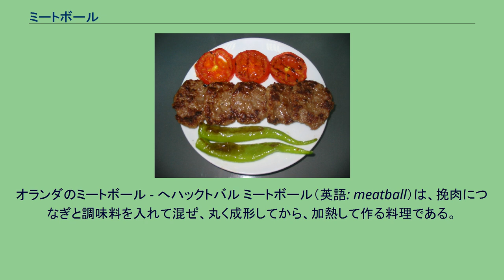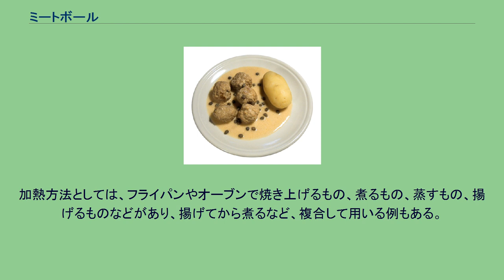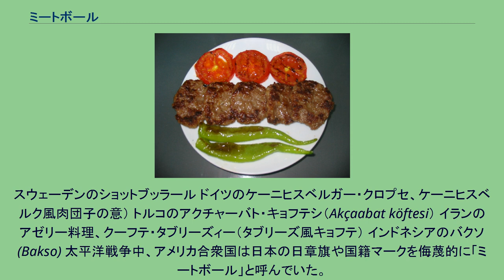ミートボール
オランダのミートボール - へハックトバル ミートボール（英語: meatball）は、挽肉につなぎと調味料を入れて混ぜ、丸く成形してから、加熱して作る料理である。
日本語では肉団子（にくだんご）・メンチボール、ミンチボールなどとも言う。
ミートボールは、似た料理が世界各国で作られているが、材料の選定、味付け、加熱方法には国ごとの特徴があり、呼び方もさまざまである。
使用する肉にも、牛肉、豚肉、羊肉、鶏肉などの家畜、家禽の肉の他、一部では、内臓や爬虫類など特殊な動物の肉を用いる例もある。
魚肉を用いるものもよく見られるが、これは日本ではつみれなど、別の呼び方をすることが多い。
つなぎにはパン・パン粉・卵を使い、塩を加えて練って粘りを出す。
風味や栄養を考えてスパイス、ハーブ、野菜などが加えられる場合もある。
国によっては、ゆで卵を包み込む場合もある（例：スコットランドのスコッチエッグ、アフガニスタンのナルギス・カバブ等）。
加熱方法としては、フライパンやオーブンで焼き上げるもの、煮るもの、蒸すもの、揚げるものなどがあり、揚げてから煮るなど、複合して用いる例もある。
形状の違いを除けば、材料や作り方はミートローフに良く似ている。
また、形を扁平にすればハンバーグとも近い。
この他、肉団子の素材はファルスとしても使われ、ピーマンやアケビ、キャベツなどに詰めて焼いたり揚げたりする料理（ドルマ、肉詰めピーマンやロールキャベツ）もある。
スウェーデンのショットブッラール ドイツのケーニヒスベルガー・クロプセ、ケーニヒスベルク風肉団子の意） トルコのアクチャーバト・キョフテシ（Akçaabat köftesi） イランのアゼリー料理、クーフテ・タブリーズィー（タブリーズ風キョフテ） インドネシアのバクソ (Bakso) 太平洋戦争中、アメリカ合衆国は日本の日章旗や国籍マークを侮蔑的に「ミートボール」と呼んでいた。